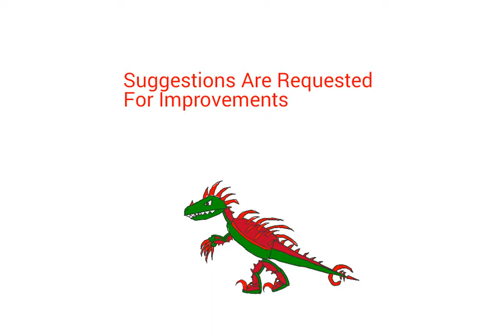Raptor RPG - Raptor Rex RR New Model ( Armoured )